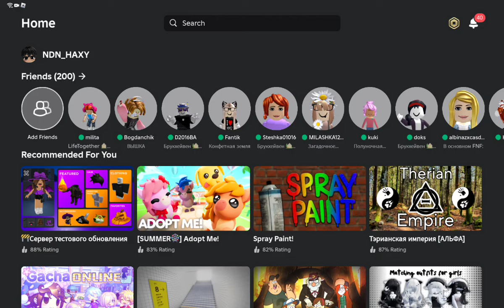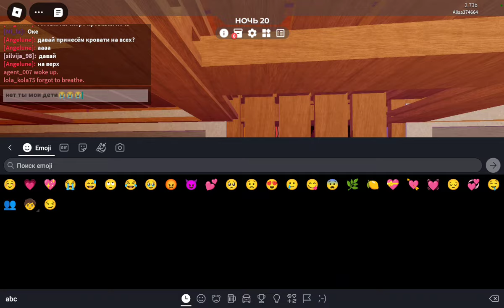roblox NKEE SCP 3008 построили большой дом с подписчиками 💖💗☺️